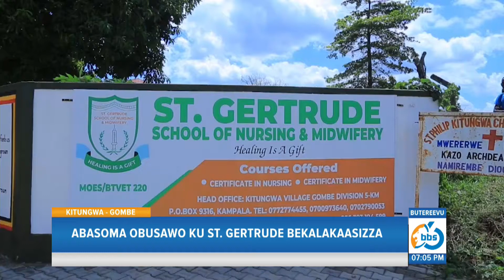Abasoma Obusawo e Gombe Bekalakaasizza, Balumiriza Abakulu ku Ttendekero Obutabawuliriza